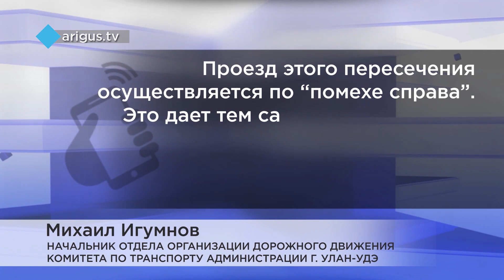В Улан-Удэ убрали знаки, превратившие второстепенную дорогу в главную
Приоритеты в движении определились полмесяца назад после реконструкции.